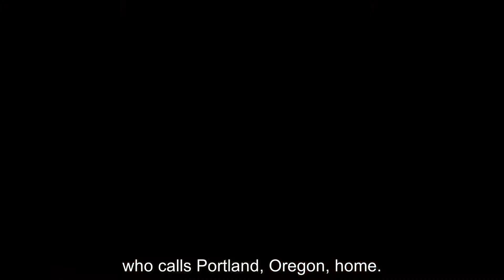Long Story Short: Sarah Whelden on Living Her Truth and Making Space For Younger Filmmakers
Sarah Whelden's award-winning approach to cinematography always puts the story first. It starts with asking "why" before ever considering "how."

As a queer trans woman, Sarah has a special place in her heart for those in the shadows. She is drawn to narratives that highlight the often chaotic reality between humans and their surroundings, and to characters that are eager to find themselves but may not know where to start.

Sarah has put in the work to confidently own her personal journey, which is ever evolving, and in doing so, she learned the art of storytelling through sharing one's truth. She brings this self-possessed quality to each project and allows it to lead the narrative.

In our latest episode of Long Story Short, Sarah talks to us about being a storyteller as a DOP, building collaborative workspaces that provide a voice to everyone on set, and what it means to take up space in the world.